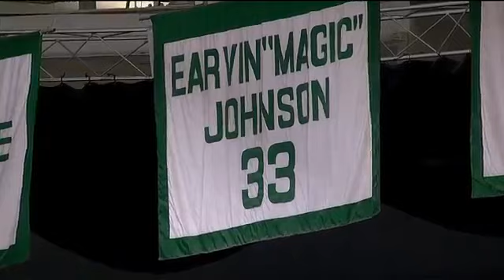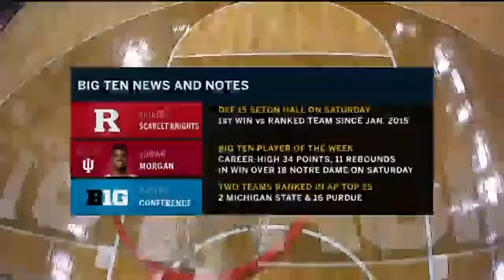Houston Baptist vs Michigan State NCAA Basketball 2017 18 12 2017